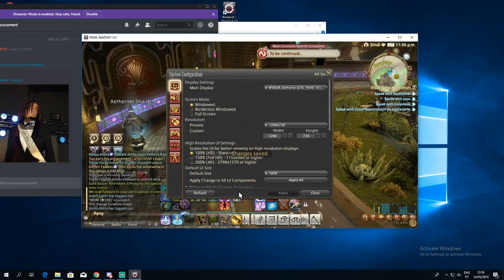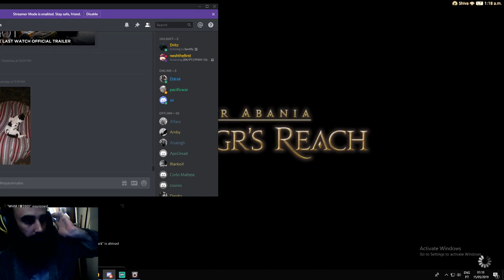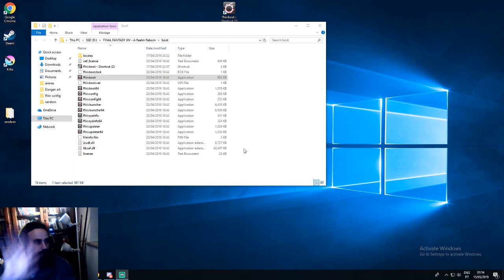[EN/PT] FFXIV ! Chillin and waiting for Shadowbringers !